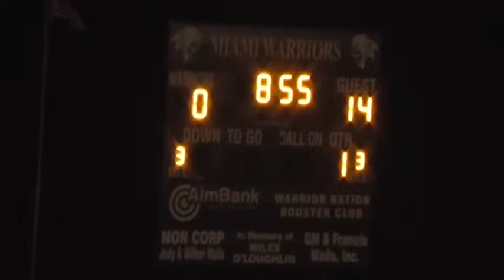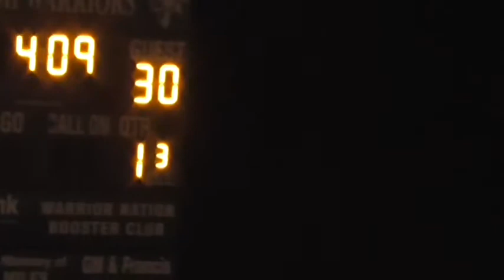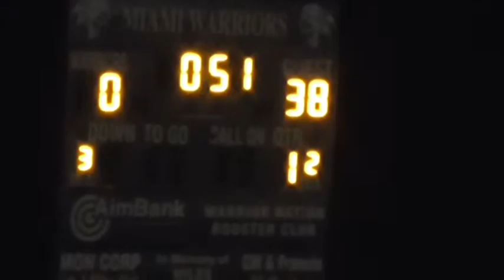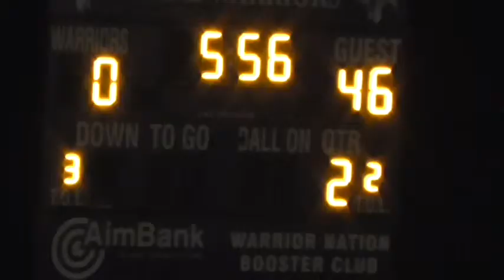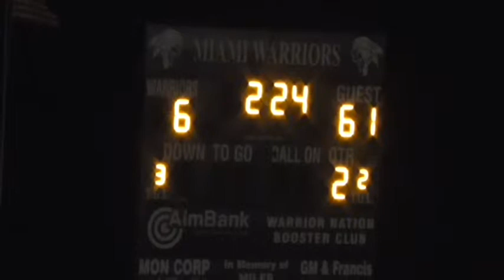Week 11, 2016 White Deer 61 Miami 6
11/4/16 at Miami.
White Deer is in white.
Texas High School Sixman Football